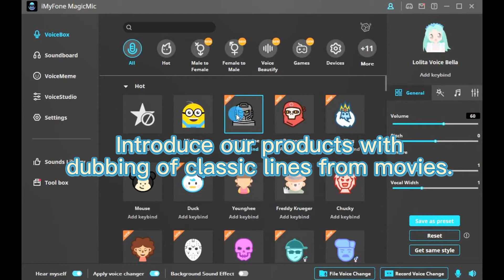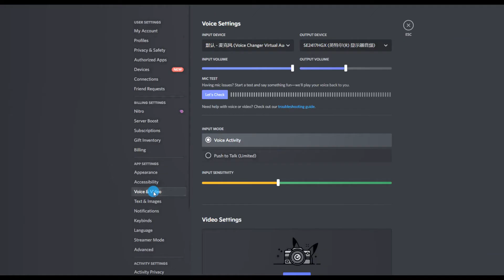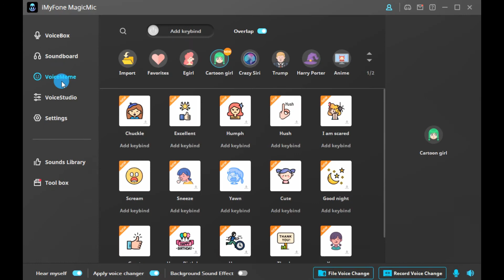Best Voice Changer for PC | Voice Changer for Discord and Game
The most complete voice changer! Movies, games, anime, scary... all kinds of sounds it has.